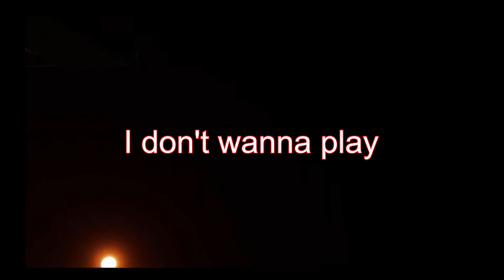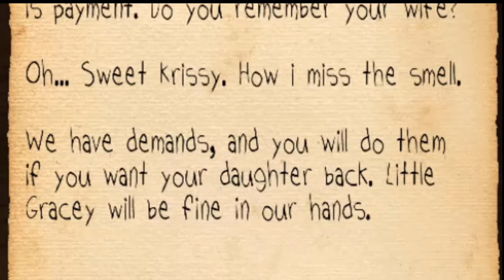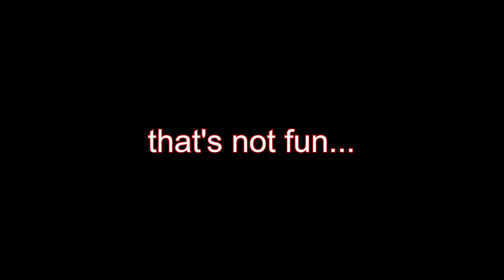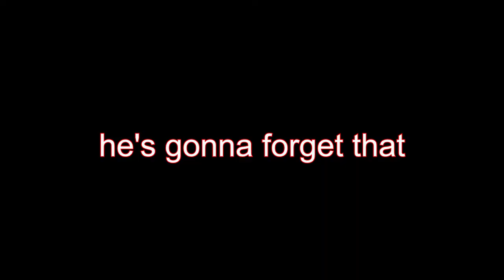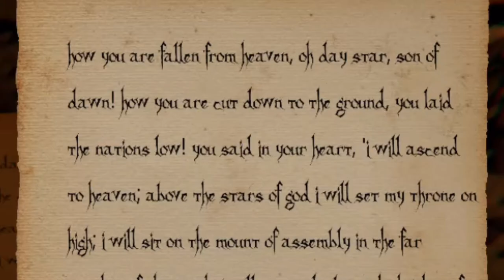GRACEY, NO! - Saving Grace Gameplay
Had lots of fun with this one. It's longer than usual but there's a purpose.

If you have any video game recommendations just tell me down in the comments. Or anything I should improve upon.